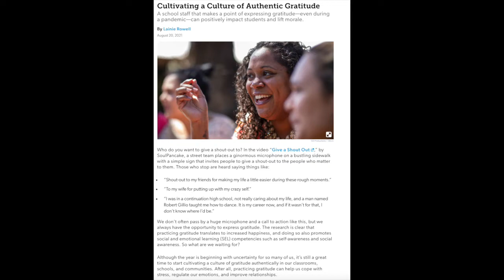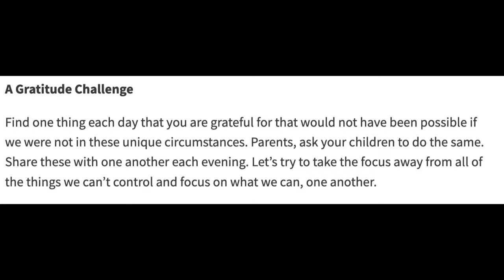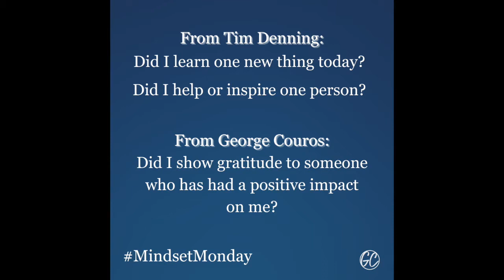MindsetMonday - EP6 - The Importance of Gratitude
This episode of MindsetMondays starts off with a shout-out to Lainie Rowell who is one of the authors featured in BecauseOfATeacher and she is starting her own gratitude journey! Couros reflects on the importance of gratitude and shares a reminder from Patrick Larkin who asked his blog followers to “find one thing each day that you are grateful for that would not have been possible if we were not in these unique circumstances.” Couros shares two questions that he read in an article by Tim Denning, titled, The Most Important Way to Measure Your Day: 1. Did I learn one new thing today? 2. Did I help or inspire one person? Couros also adds a third question: 3. Did I show gratitude to someone who has had a positive impact on me? Couros encourages listeners and viewers to reflect on these three questions and share the answers with others or share using MindsetMonday!

How will recognizing what you are grateful for help you and help others?

Did I learn one new thing today?

Did I help or inspire one person?

Did I show gratitude to someone who has had a positive impact on me?